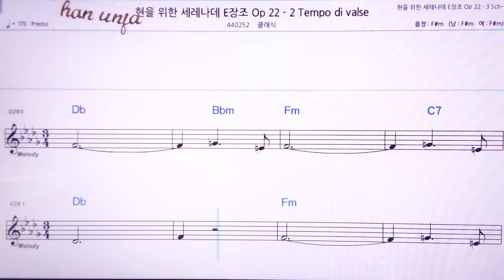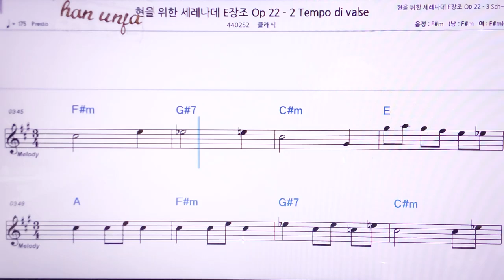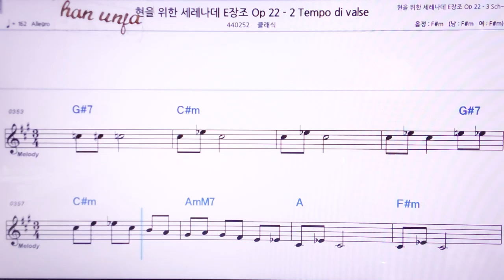💖드보르작 현을 위한 세레나데 E장조 22-2/클래식 👍MR,노래방, 악보, 코드,Karaoke With Sheet Music